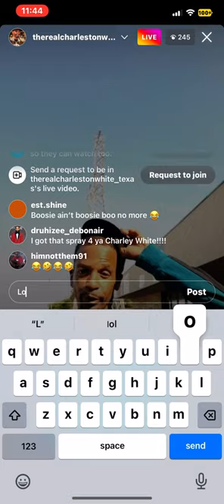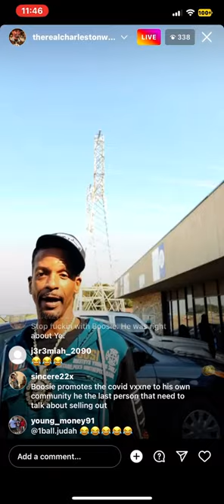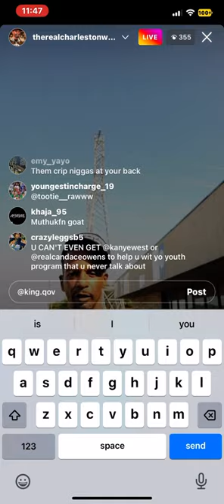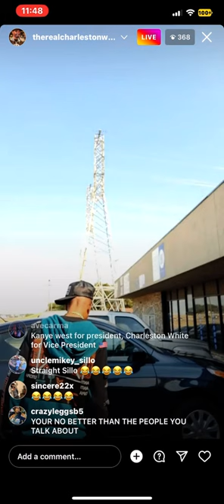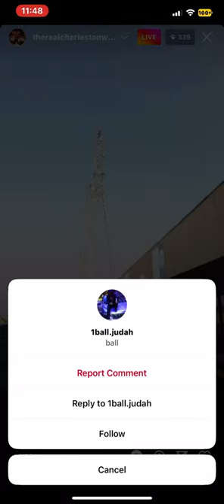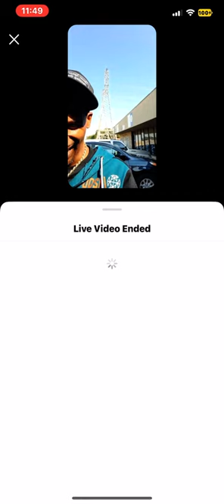charleston white talk about Boosie ain’t no killer